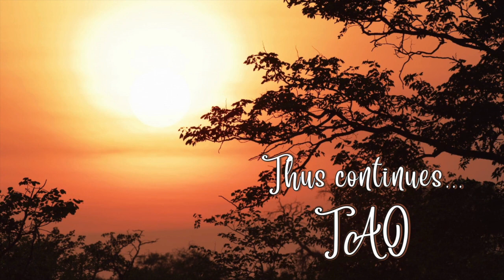Tao Overflows - Love Is Nourishment in Itself